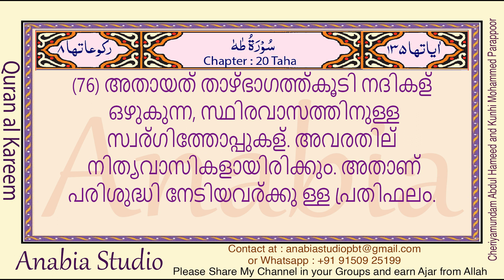KR 0877 Malayalam s020 074 076